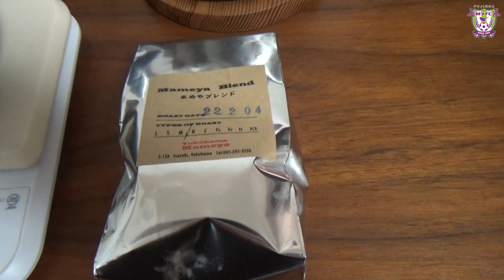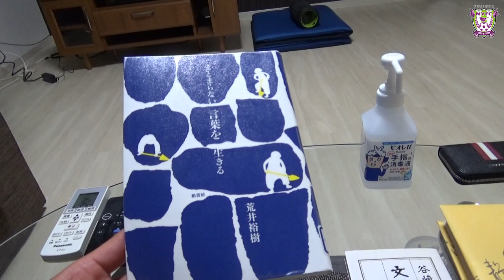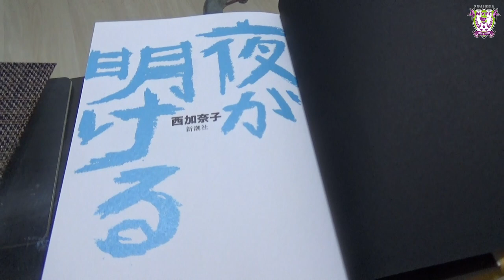【選手カメラバトン】#2 小笠原佳祐選手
▶︎動画カメラをバトン代わりにリレー形式で撮影する”選手カメラバトン”
藤枝MYFCの選手達が自らカメラを持って撮影した映像を繋いで順に公開していきます。

知られざる新たな一面やチームメイトとの会話の様子など、ここだからこそ見られる選手たちをお楽しみに！